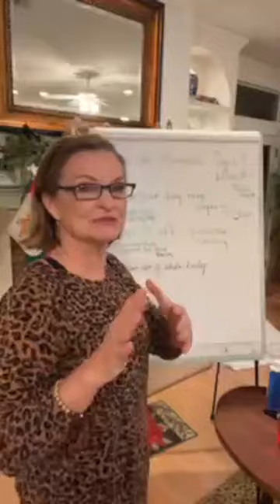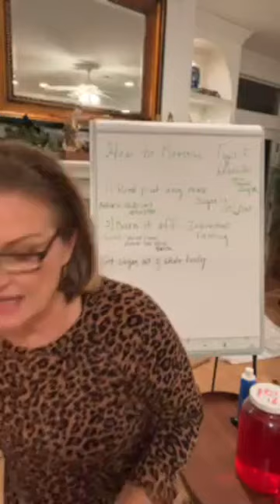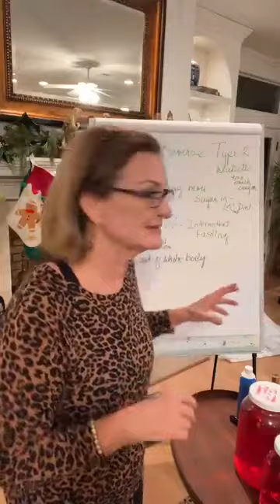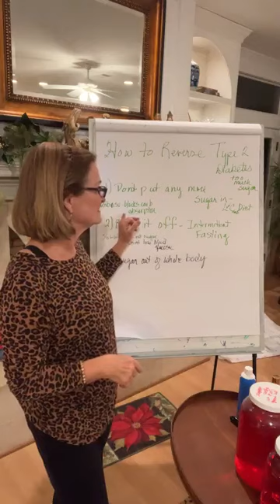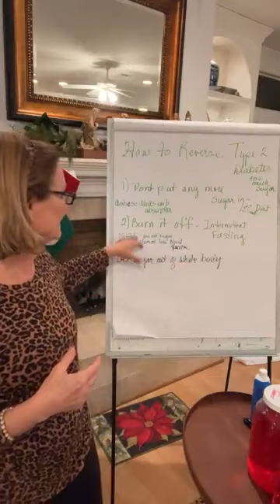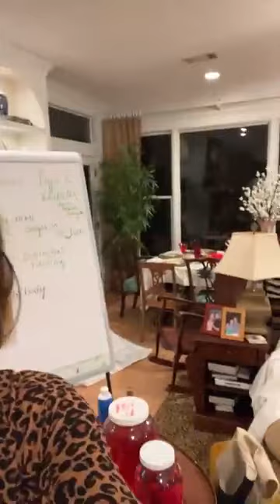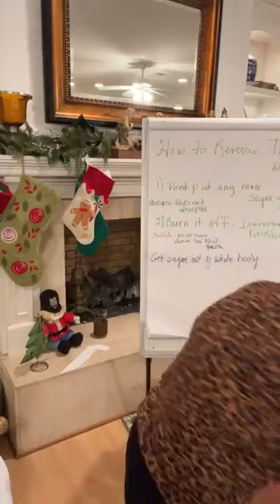2 Easy Ways to reverse type 2 diabetes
If you want to know about prediabetes and diabetes then watch this video and learn what's possible that your doctor won't tell you.